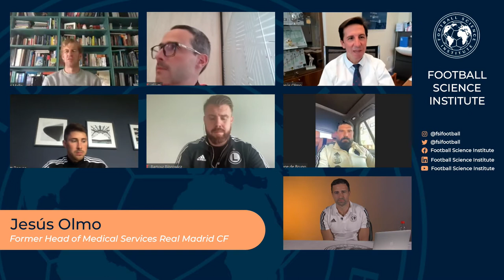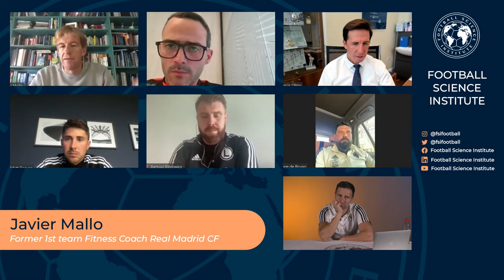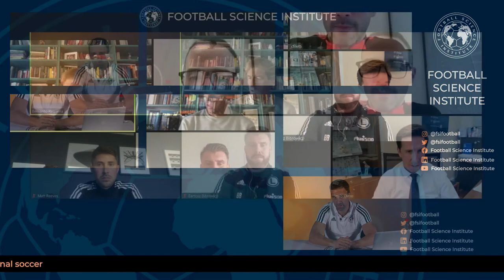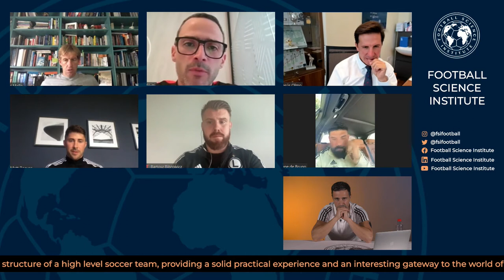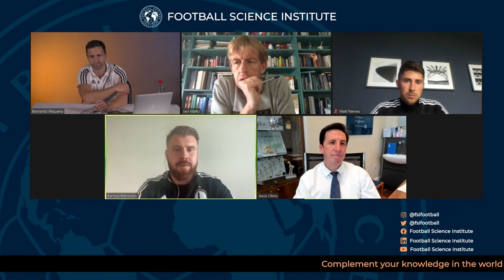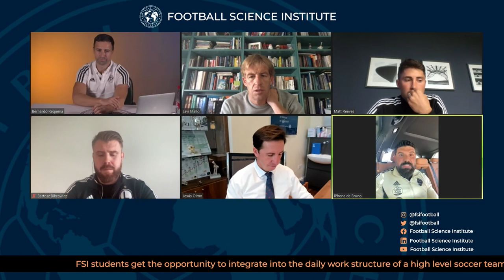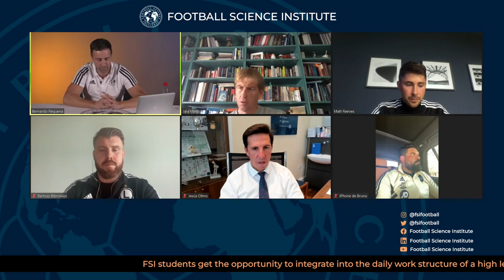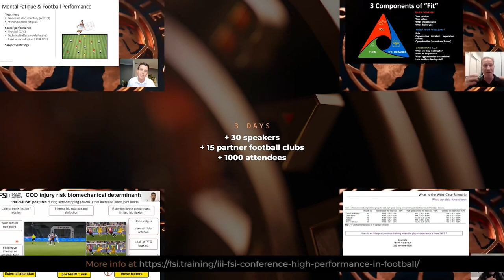FSI Webinar. Pre-season in Football